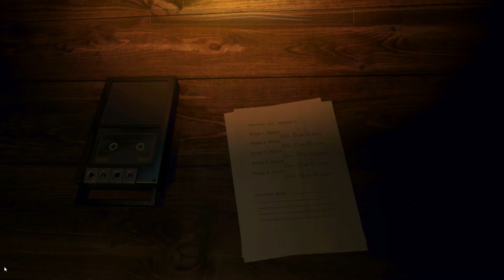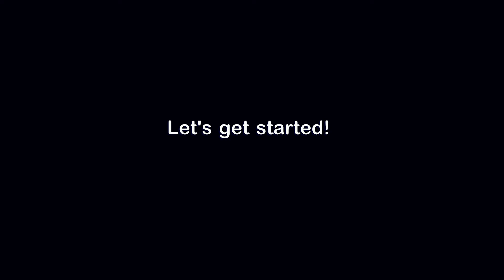THIS GAME FREAKED ME OUT... [ Freddy Fazbear's Pizzeria Simulator] Part 1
Me playing fnaf pizzeria simulator.